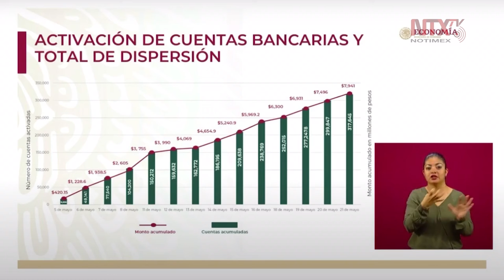Resumen del avance en la activación de cuentas bancarias y total de dispersión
Se han entregado 317,645 créditos a la palabra para negocios familiares, lo que se traducen en una dispersión de 7 mil 941 millones de pesos.